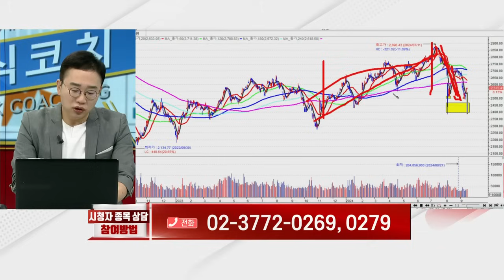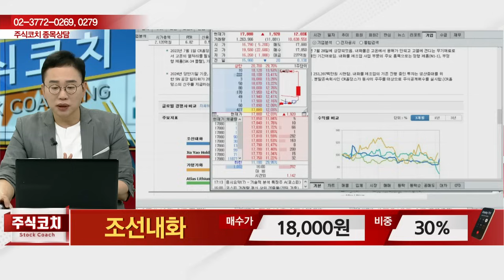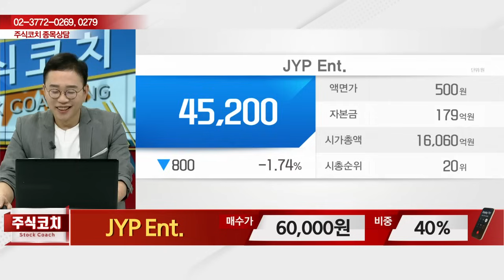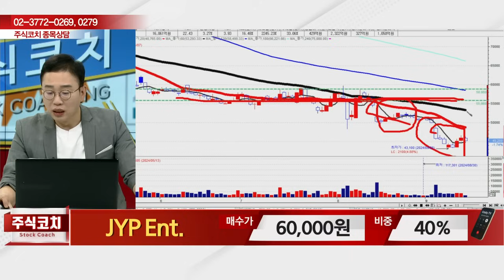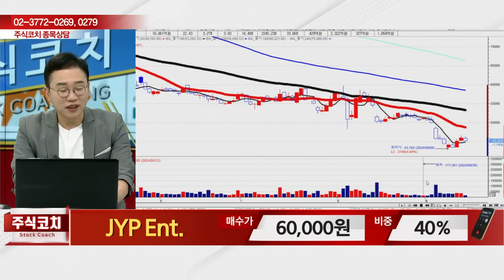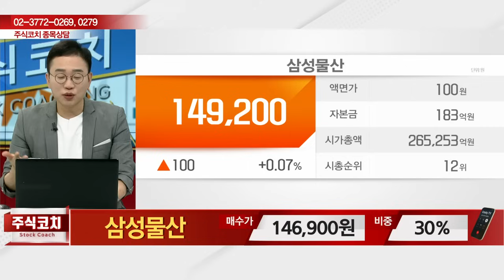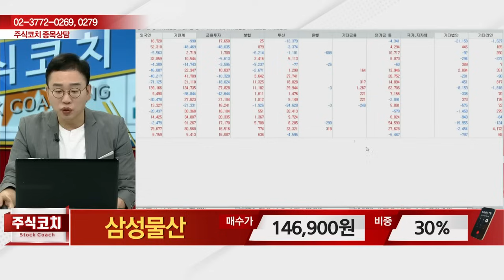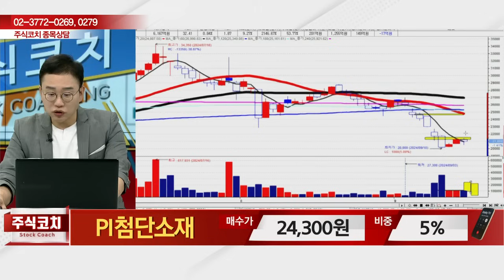레뷰코퍼레이션,조선내화,이지홀딩스,JYP Ent.,현대위아,비트컴퓨터,삼보모터스,엘브이엠씨홀딩스,삼성물산,강원랜드,PI첨단소재_김현구의 주식 코치 2부 (20240914)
레뷰코퍼레이션(443250)
조선내화(462520)
이지홀딩스(035810)
JYP Ent.(035900)
엘브이엠씨홀딩스(900140)